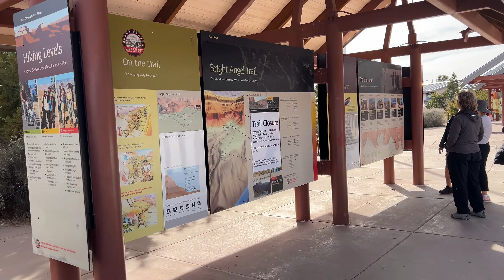Grand Canyon,,Road trip to Grand Canyon south rims on spring break for first time 4/04/2024